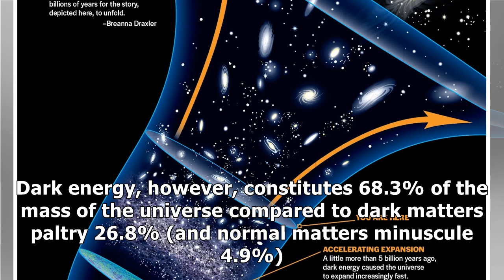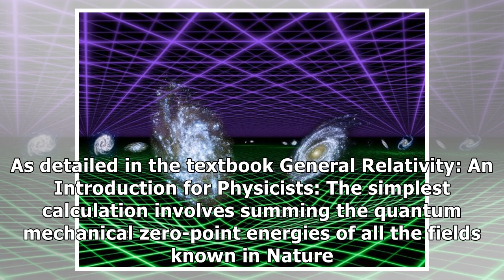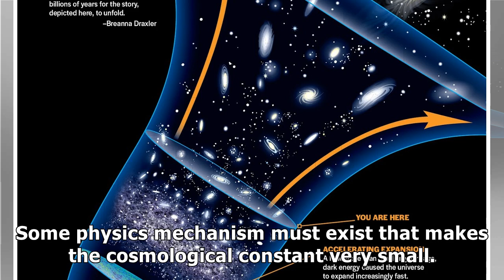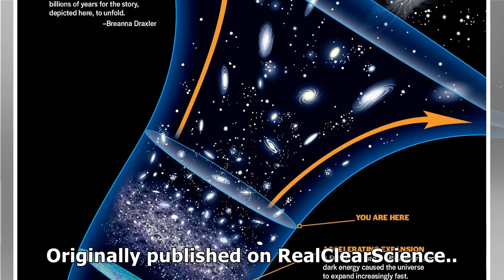Theoretical predictions of the worst in the history of physics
Astronomers think that the expansion of the universe is regulated by both the force of gravity, and ...